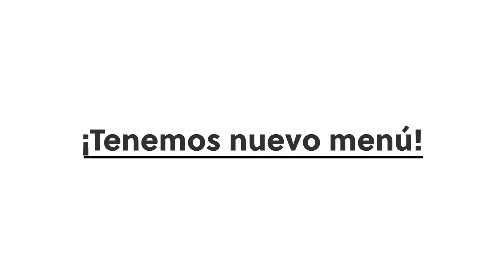Platillos Restaurante Hotel Villa Tequila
Nuestro Chef Eduardo Marín, presenta algunos de los platillos de nuestra nueva carta.  ¡Ven a probarlos!